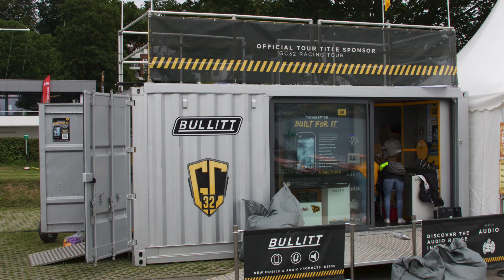Bullitt GC32, Kiel - Guest Experience